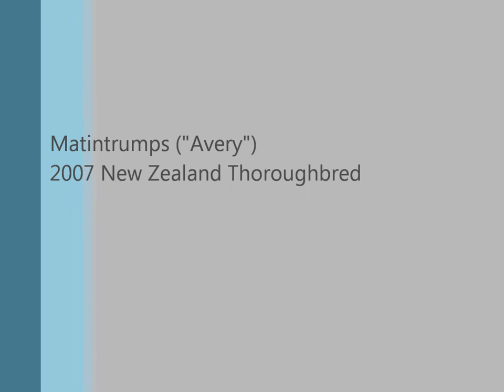Avery and Martin Stonewall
Matintrumps ("Avery") with Martin Douzant competing in the .85 and the .95m jumper divisions at Stonewall Horse Show in Lexington, VA this January 2014. Avery in a 2007 New Zealand-bred thoroughbred who raced in Hong Kong.